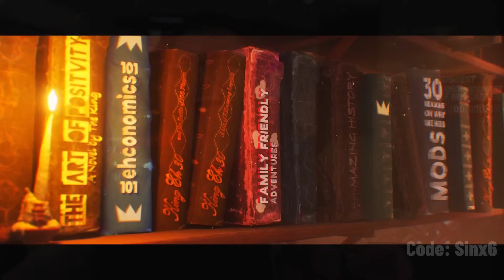Nick Eh 30 Icon Skin TRAILER Announcement..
Fortnite Battle Royale NEW Icon Series skin Trailer announcement.